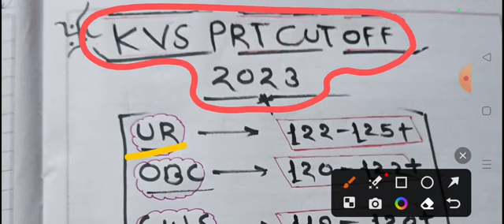KVS CUT OFF 2023| KVS RIVISED ANSWER KEY AND RESULT || KVS PRT CUT OFF | KVS PRT TGT PGT SAFE SCORE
KVS Official Cutoff And Result Declared|| KVS PRT TGT PGT cut of 2023|| KVS PRT TGT PGT Result 2023
KVS FINAL CUT OFF 2023|KVS REVISED ANSWER & RESULT 2023| KVS INTERVIEW DATE 2023| KVS NORMALIZATION

बहुत बड़ी खुशखबरी ll आ गया Kvs prt answer key 2023//एकदम रियल kvs prt answer key,,
KVS PRT 2023 SAFE CUT OFF|KVS PRT CUT OFF FOR INTERVIEW|KVS PRT FINAL CUT OFF|KVS RESULT DATE OUT|

kvs pgt cut off 2023,kvs preparation 2023,kvs cut off 2023,kvs cut off 2023 prt,kvs prt cut off
2023,kvs prt answer key 2023,kvs prt
2023,kvs pt cut off 2023,kvs cut off and safe

Score 2023,kvs cut off 2023 tgt,kvs prt 2023 cut off,kvs cut off

2023 expected,kvs prt cut off 2023 expected, kvs tgt cut off
2023,kvs expected cut off 2023,kvs prt 2023,
kvs 2023 cut off, kvs answer key 2023 kaise

jsa, kvs cut off for general, kvs prt 2018 cut off for interview, kvs final cut off 2019. kvs final cut off 2018. kvs prt 2018